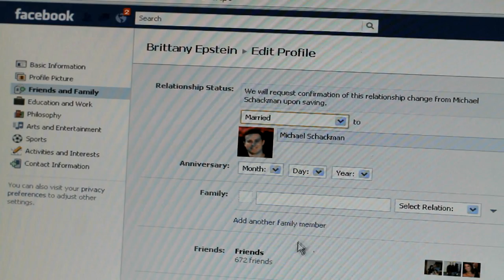Elixir Entertainment Winter 2012 Wedding Video Demo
Elixir produces innovative videos for amazing weddings in the DFW area and throughout the country! We've been to NYC, Nebraska, Atlanta, Louisiana and all over TX this year, working with our great brides and grooms on their special day.